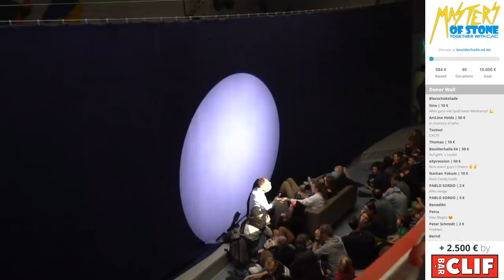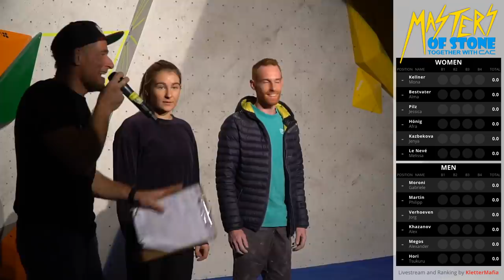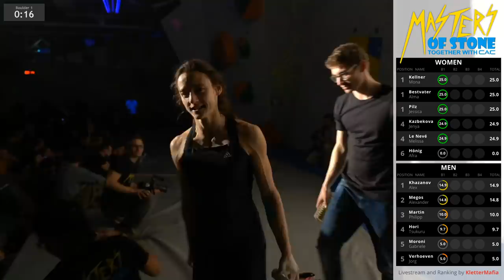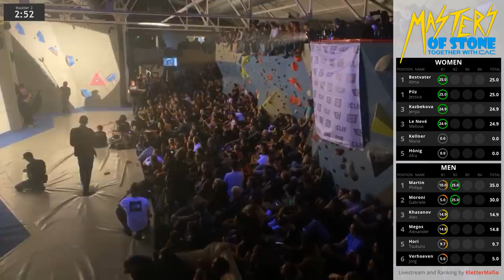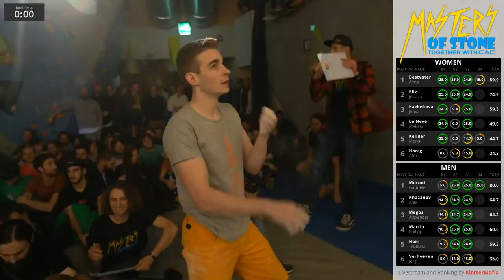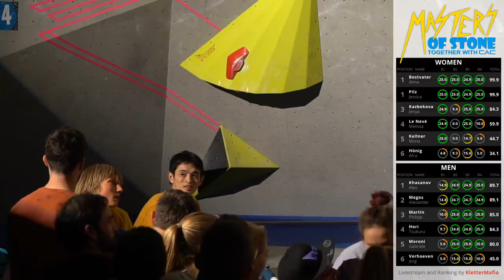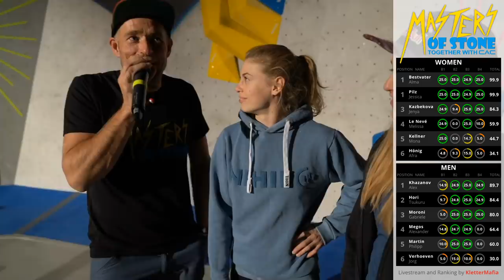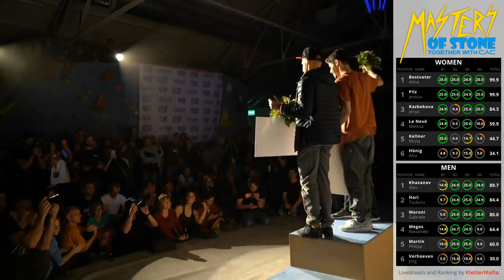Masters of Stone 2019 with Jessy Pilz, Alex Megos, Melissa Le Nevé and others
At the end of this year's Halls & Walls exhibition in Nuremberg will be a spectacular donation event in the Boulder Hall E4.

On Saturday, 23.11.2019 a unique charity event will take place.
 All proceeds will be donated to the organisation "CAC - Climbers Against Cancer". Thanks to a donation hotline, donations can easily be made with a mouse click.

The visitors will see an exciting battle of many well-known world class climbers, participants are for example Melissa le Nevé (France), Alexander Megos (Germany) and Gabriele Moroni (Italy). Well-known and popular climbing icons such as Stefan Glowacz, Gerhard Hörhager, Bernd Arnold and Boone Speed also support the Masters of Stone. Look forward to an exciting competition, autograph sessions, delicious food and local beer - be part of this wonderful event!